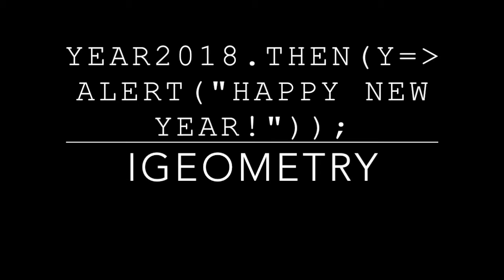Happy new Year from IGeometry!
Wish all of you great subscribers a happy and productive year. I promise you great content this year. Lots of software engineering cool tips!

Stay awesome
Hussein Nasser